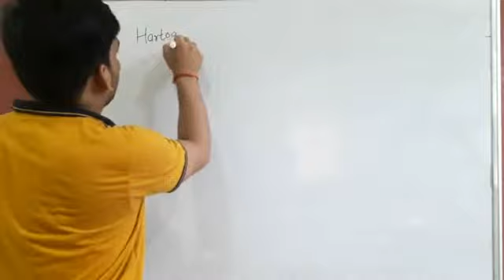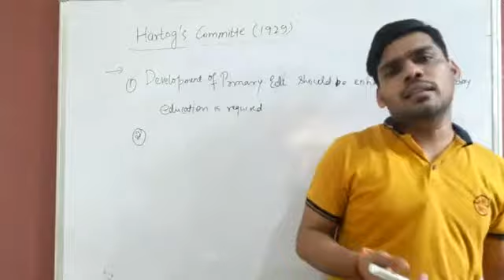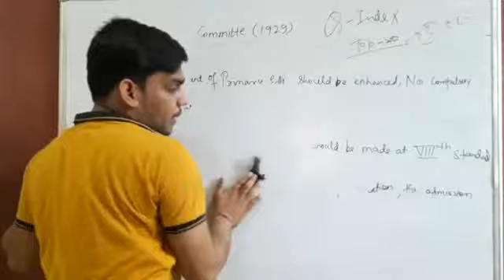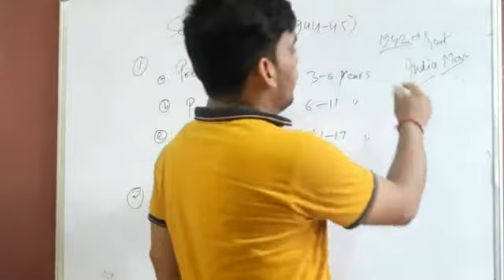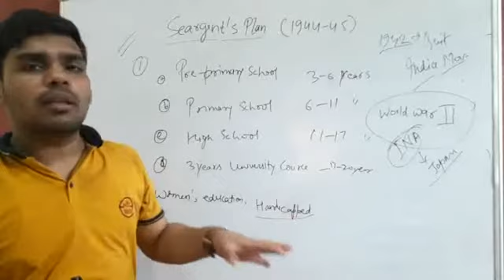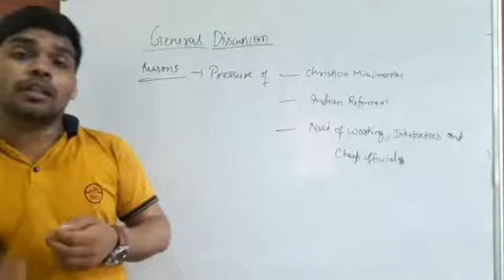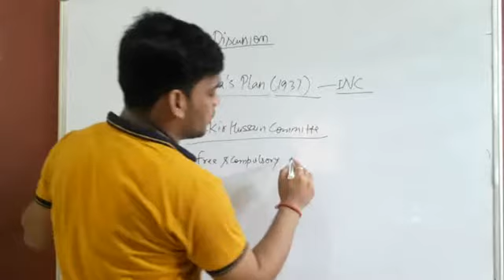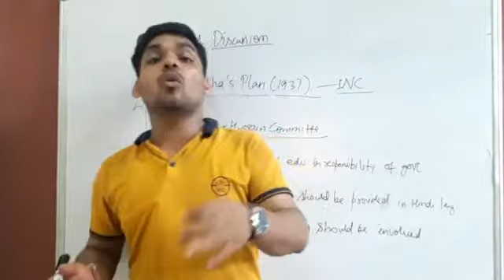Resistance colour coading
The first two bands always denote the first two digits of the resistance value in ohms. On a three or four-band resistor, the third band represents the multiplier. This multiplier will basically shift your decimal place around to change your value from mega ohms to milliohms and anywhere in between. The fourth color band signifies tolerance. Keep in mind that if this band is absent and you are looking at a three-band resistor, the default tolerance is ±20%.

History of the Resistor

Resistors are an essential part in electrical circuits. Early researchers came to comprehend the idea of obstruction not long after they were directing tests to decide the aftereffects of going power through all sort of materials and in this manner found electrical flow. While copper, gold, and aluminum were observed to be awesome conveyors with the low opposition, air, mica, and pottery were considered resistors as a result of their capacity as far as possible the stream of electrical current. Despite the fact that individuals in the business have known about their crucial capacities for a considerable length of time, a solid resistor as we probably are aware them today did not come to fruition until 1961 when Otis Boykin made an ease, dependable resistor that enabled an exact measure of power to go to a part. With his leap forward, resistors were less influenced by outrageous temperatures and stun, and it was at last conceivable to financially fabricate them. As the US military, IBM, and numerous customer hardware produces set requests for Boykin's new resistor, they started to be consolidated into everything from family machines and PCs to guided rockets.

Resistors are pervasive in advanced hardware. As detached gadgets, they disseminate control however never give control. They have numerous utilizations in circuits, such as managing current stream to LEDs or controlling the measure of voltage achieving a functioning gadget, for example, a transistor. Resistors can be utilized to end a transmission line and forestall reflections or as a draw up or pull-down resistor on the GPIO of a microcontroller to add solidness to a framework. Utilizing a resistor and capacitor together can make a planning source vital for light flashers or electronic alarm circuits. A "daisy chain" of resistors associated in the arrangement can make a voltage divider helpful for parts that need to work at a lesser voltage than that provided by the information.

Since you know the essentials of resistors and the traps for perusing their shading codes, get out there and inspire every one of your companions!